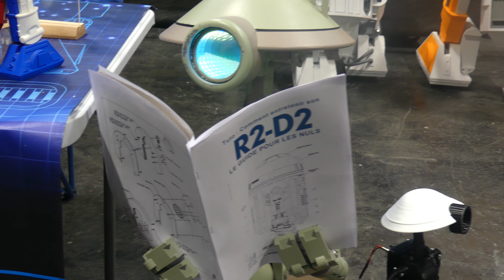Paris Manga 2024 - Star Wars droids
Villepinte, Parc des Expositions, October 6 2024

The much-anticipated Paris Manga & Sci-Fi Show is back for its 36th edition, set to take place on October 5 and 6, 2024, at the Parc des Expositions Paris Nord Villepinte. Over 55,000 fans of pop culture, science fiction, and Japanese culture are expected to flood the 50,000 m² venue for an event that has become an unmissable celebration of creativity and imagination.

The Paris Manga & Sci-Fi Show is more than just a convention; it’s a full-fledged celebration of the various facets of pop culture, bringing together manga, science fiction, video games, and more. This year promises to be bigger and better, with a star-studded guest list, exciting animations, and theme spaces designed to capture the imagination of even the most demanding fans.

The 2024 edition will once again host several renowned figures from film, TV, and comics. Headlining the event is Andy Serkis, celebrated for his roles in The Lord of the Rings and Planet of the Apes. Joining him will be Lana Parrilla from Once Upon a Time, Christopher Judge from Stargate SG-1 and God of War, and Sean Maguire, also from Once Upon a Time. Fans of comics will be thrilled to meet renowned artists such as David Baldeon (DC Comics, Marvel), Dana Dimat (Elves Noirs), and Tina Valentino (Drakoo), among others.

In addition, the event will feature French personalities like Hélène Rollès from Hélène et les Garçons and a host of prominent voice actors, including Bernard Gabay, Damien Witecka, and Philippe Ariotti.

The Paris Manga & Sci-Fi Show is renowned for offering a deep dive into Japanese culture, and this year’s edition is no different. Visitors can look forward to concerts, conferences, and demonstrations celebrating both the tradition and modernity of Japan. From martial arts performances to workshops on calligraphy, origami, and Japanese board games, fans will have ample opportunities to immerse themselves in this rich culture.

For those looking to explore Japanese cuisine, culinary workshops featuring renowned guests like Nathalie Homs and Gastronogeek will offer an interactive experience. Attendees will have the chance to discover and taste traditional Japanese recipes during these mouth-watering demonstrations.

Adding to the immersive nature of the event, themed stands and impressive scenery by Anigetter will transport visitors into iconic Japanese landscapes. From traditional games to karaoke booths, these setups will allow fans to explore every aspect of Japan’s vibrant cultural heritage.

No pop culture event is complete without cosplay, and the Paris Manga & Sci-Fi Show’s Cosplay Village, sprawling over 1500 m², is a fan favorite. With various stands and activities centered around cosplay craftsmanship and performance, visitors will witness some of the most creative and elaborate costumes. This year’s regional selection for the French Cosplay Cup will also be a highlight, giving contestants a platform to showcase their passion and creativity in front of an enthusiastic crowd.

As always, the Paris Manga & Sci-Fi Show will provide a visual feast with its stunning exhibitions. Fans can expect life-sized replicas of famous vehicles like Bumblebee and Barricade from Transformers, alongside thematic exhibits such as the Harry Potter Expo by Ludo Collection, the Goldorak Experience, and the Zelda Hyrule Expo. These exhibits will offer a thrilling journey into beloved universes, allowing visitors to interact with iconic props and environments from their favorite franchises.

The Paris Manga & Sci-Fi Show 2024 will be held on October 5 and 6 at the Parc des Expositions Paris Nord Villepinte in Hall 5A. For tickets and more information, fans can

This year’s show is set to be a thrilling, multi-sensory celebration of pop culture, and whether you’re a die-hard fan or a casual attendee, the Paris Manga & Sci-Fi Show offers something for everyone. From its diverse themes to the impressive guest list and immersive experiences, this event is not to be missed!